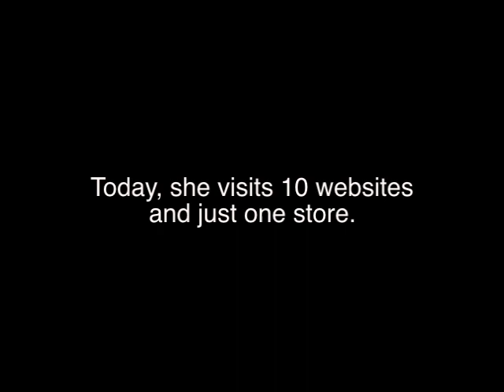DoBizBuzz Promo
CHANGES:

-Fix transitions
-Swap out bees from goggle bee to helmet bee
- add "Are you afraid yet? You should be" before so what now
-change angry eyes to Joey how you doin' eyes
-Zoom transition to "get buzzed"
-Get final intro text from Andy/Bill